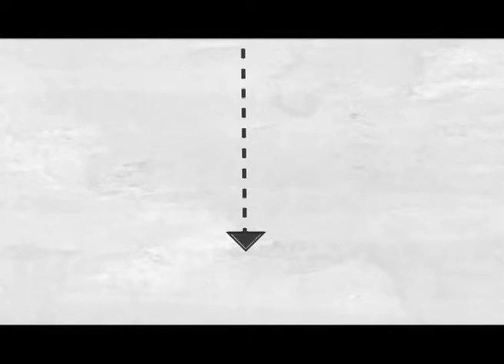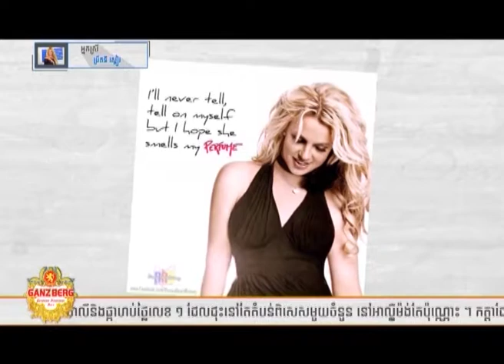pritney spears/YaroនិងSaritaនិយាយអ្វីខ្លះពី pritney spears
YaroនិងSaritaនិយាយអ្វីខ្លះពី pritney spears ដែរជាតារាចំរៀងដ៏ជោគជ័យមួយរូបរបស់អាមេរិក